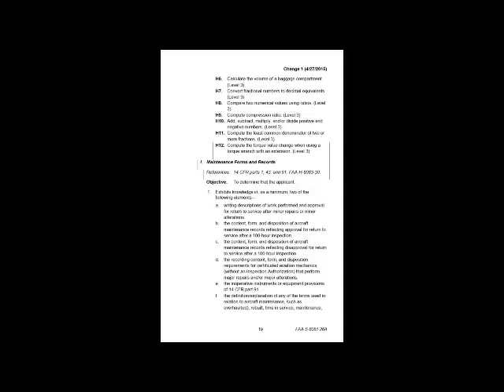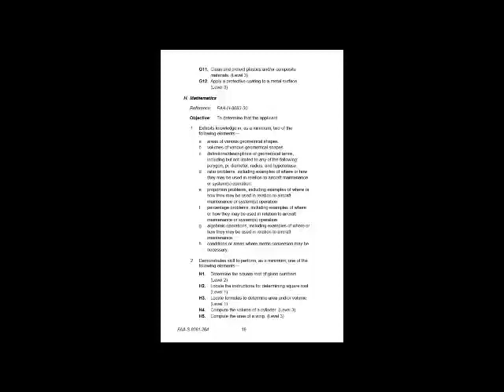Math for Aircraft Maintenance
I go over the math requirements in the Practical test standards manual 8081-26A. These are the items that you need to know for your oral and practical exam for your A&P certificate.